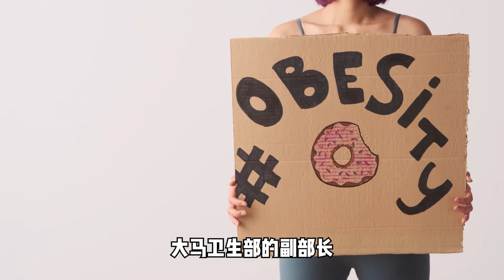家在大马 ｜ 大马最肥胖国家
根据统计马来西亚在东南亚是最多人肥胖之一，什么是主要原因呢？

联络讯息
微信Wechat : msiahome